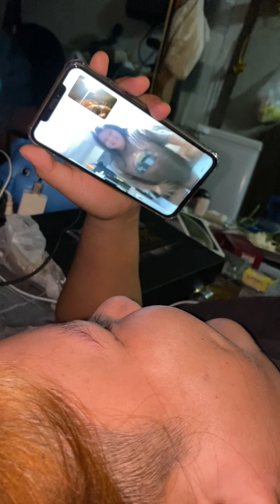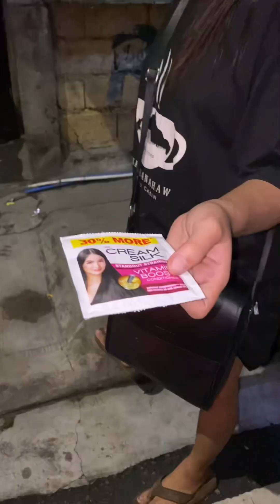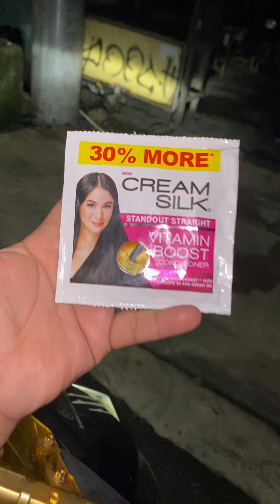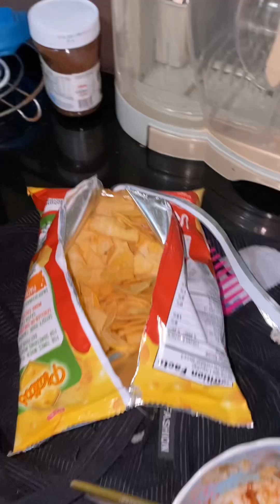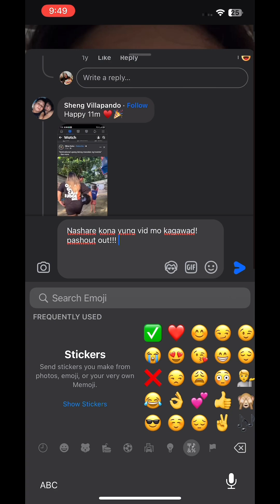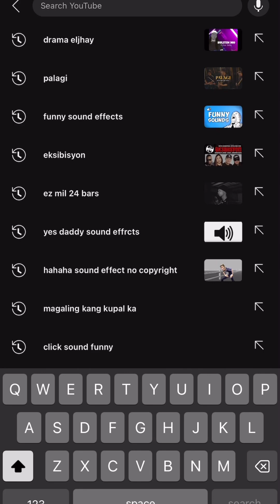VLOG113: muntik nako tangalin sa Grupo dahil sa Sobrang siba | Eljhay Dulce